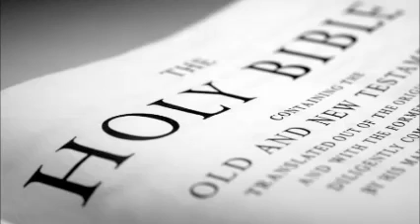La Bibbia Audio, 56, Lettera a Tito